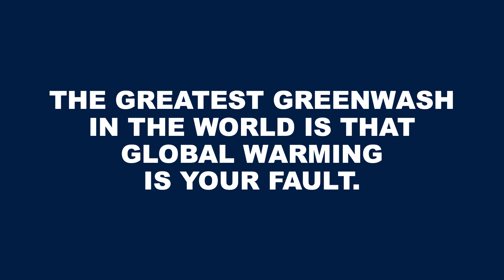Accelerating Action A roadmap for global action through APEC and out to COP 28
Dr Forrest’s lecture addressed where the responsibility for tackling climate change lay. He said the public have the right to consume, travel and keep warm and that the responsibility does not lie with them. He suggested that the biggest leaders of industry in the world (around 1000 people) really had the power to make a difference. They needed the support of policymakers. Universities have an important role to inform the public, policymakers and industry on the science. To ensure they know the facts.

Dr Forrest explained that there have been 3 months this year over 1.5 degrees, and it is accelerating. It is catching scientists off guard. Furthermore, scientists have not taken humidity into account.

Dr Forrest explained the importance of thermo-regulation for humans, and the serious consequences when it is no longer possible due to high temperatures and humidity.

He warned that India, China and North America are the most exposed to lethal humidity and that stampede and survival behaviour is what happens next.

He discussed some of Fortescue’s progress, such as the infinity train that generates its own energy.

He emphasised that lethal humidity is killing people now, that we are no longer arguing about the science. For this reason, he explained, we should talk about action by 2030 so that people are accountable now.

He then responded to questions on the role of universities, mineral availability for the transition, the Inflation Reduction Act, how to change the perception of investors that these areas would give slower returns and what made him go green. He also gave a message of action for policymakers – there is nothing more obvious than investing in green energy.